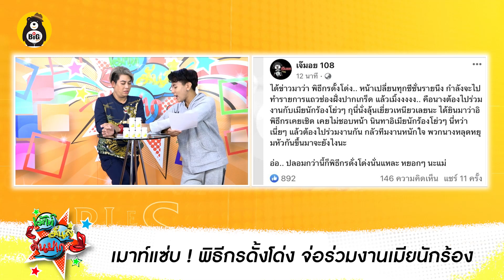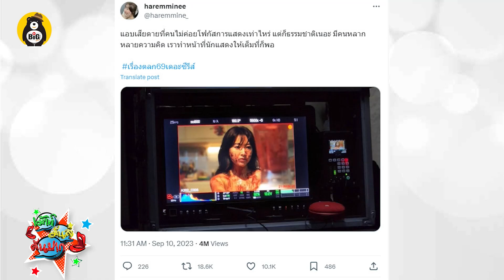เมาท์แซ่บ ! ตบป๊ะ ! พิธีกรดั้งโด่ง จ่อร่วมงานเมียนักร้อง/ เปิดโพสต์ ใหม่ ดาวิกา ถึง จิ๋ม เรื่องตลก69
-เมาท์แซ่บ ! พิธีกรดั้งโด่ง จ่อร่วมงานเมียนักร้อง
-เปิดโพสต์ ใหม่ ดาวิกา ถึงจิ๋ม เรื่องตลก69